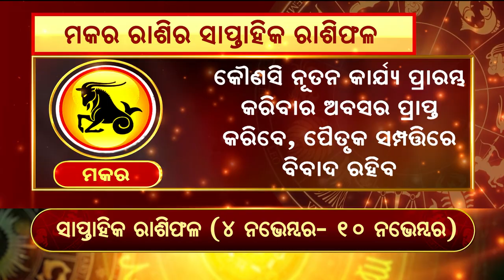Bhagya Bhabisyat | ମକର : ଉନ୍ନତି ପଦୋନ୍ନତିରେ ବିଳମ୍ଵ ରହିବ ।